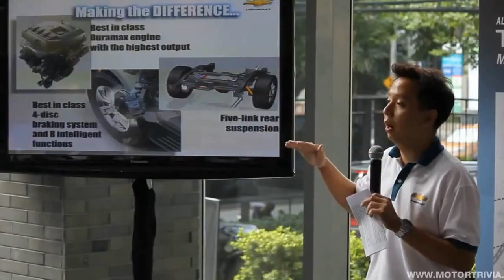Chevrolet Trailblazer 2.8 LTZ Off-Road Chokechai Farm.avi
OFF-ROAD TESTING CHEVROLET TRAILBLAZER

Add us as a Friend on facebook: Sterling Hermanus